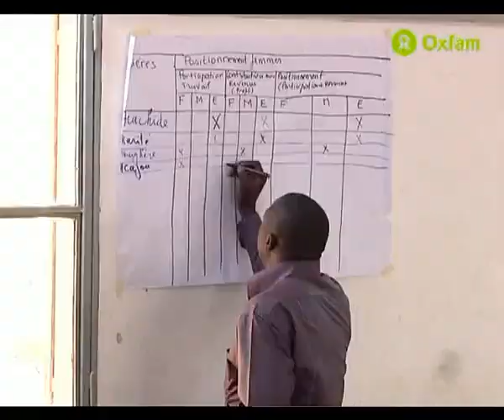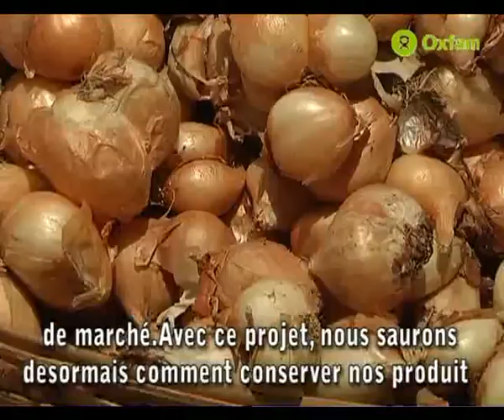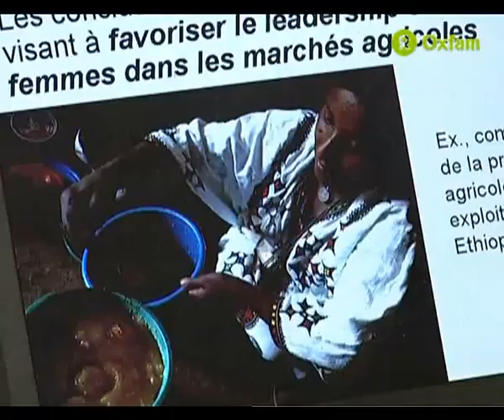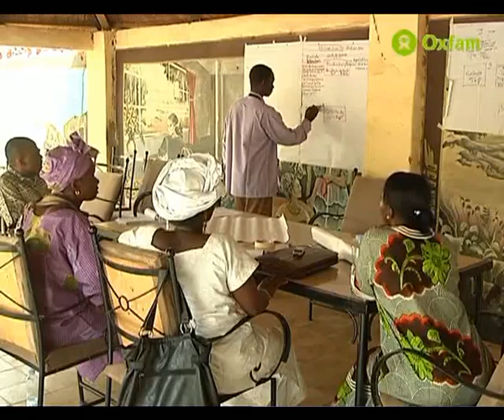WCA Stakeholder Dialgoues - Mali (Part 2)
Part 2 of the video of stakeholder dialogues that took place in Mali as part of the Women's Collective Action research project.